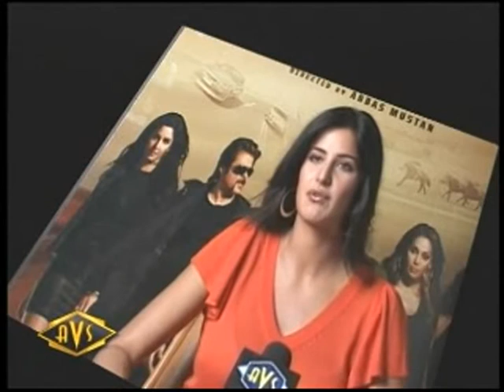Katrina Kaif RACE Interview